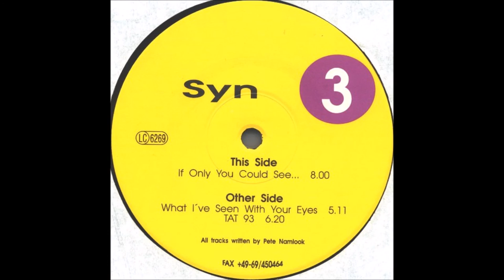Syn - If Only You Could See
Great track by Syn (Pete Namlook) released on his "Syn 3 EP" on Fax +49-69/450464 in 1993!

This video is uploaded only for promotion of the used music and electronic music in general. If you like it, buy it and support the artist and the label, but if you're the copyright owner of the used music and you don't want this video to be on YouTube, please contact me and I will remove it immediately!